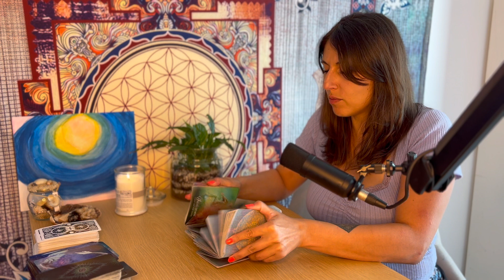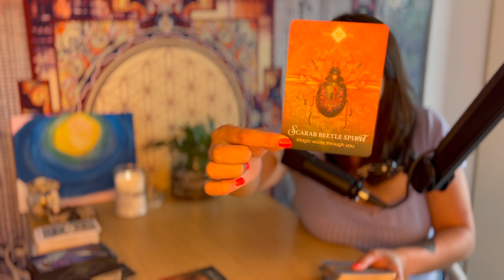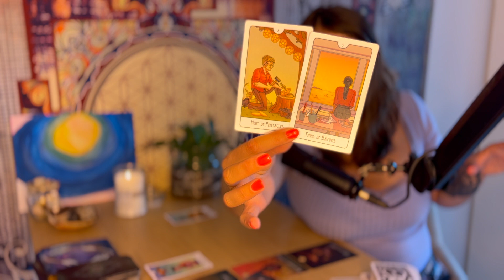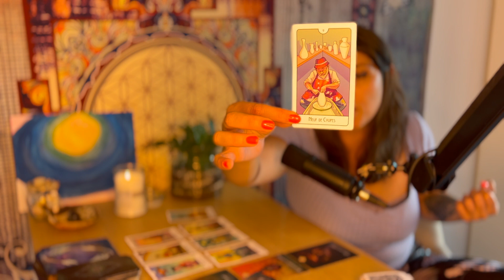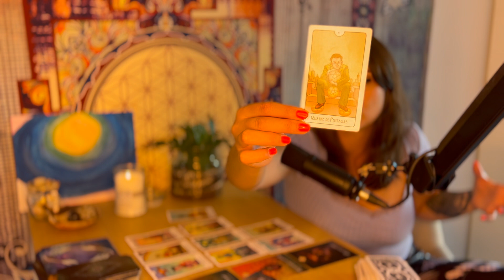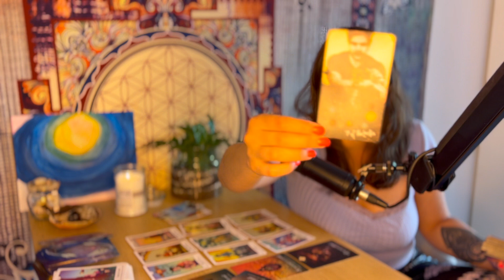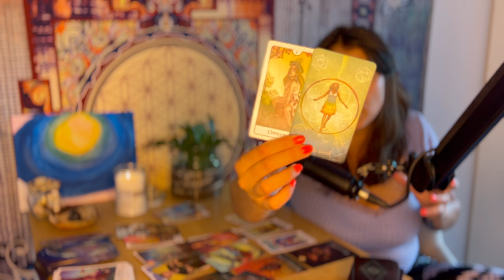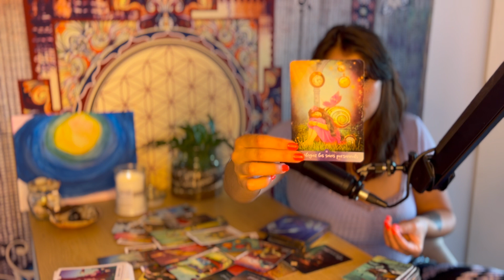Taureau ♉ Aout 2024 - Détermination et Concentration 🙏